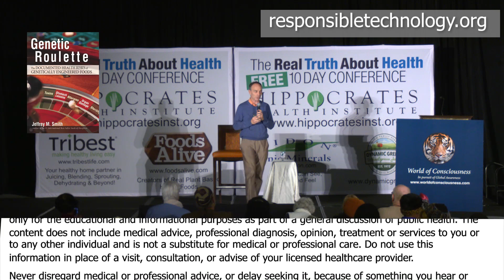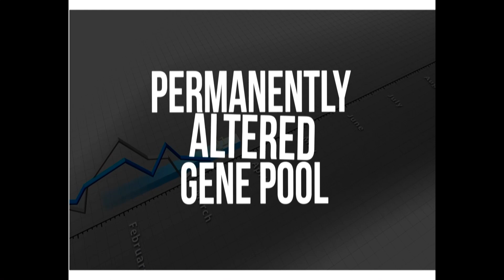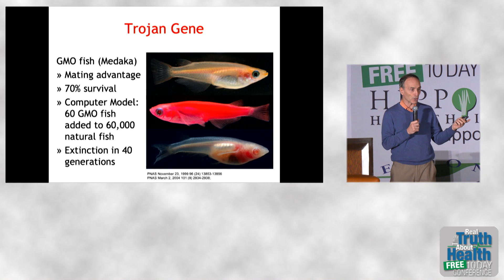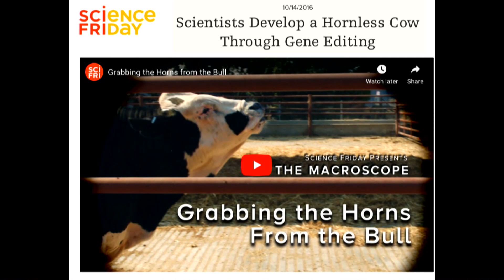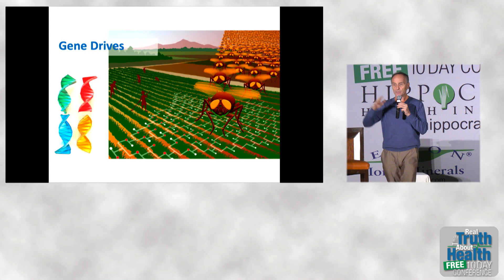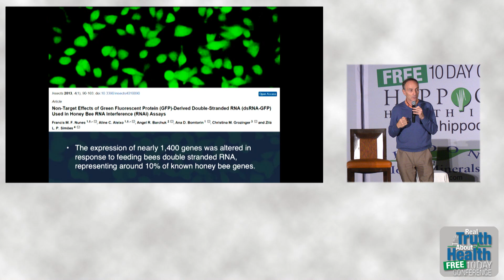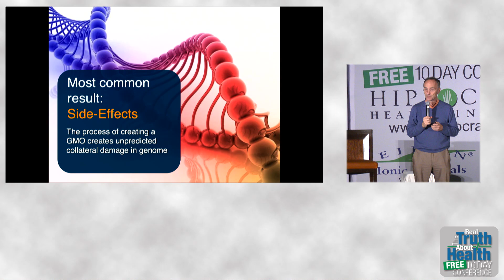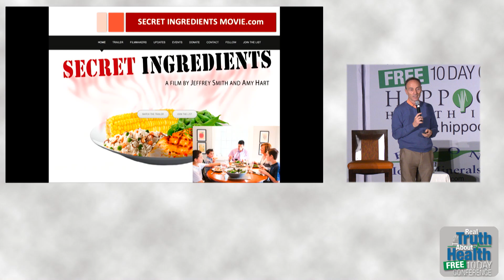Jeffrey Smith - Highlight Video 2 - (Author of - Genetic Roulette)